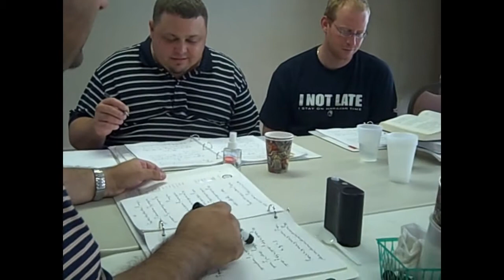ByzChant Workshop: Week in Review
Camp Life:  Camp and Monastery, Dining Hall, Lessons, Lectures, Services in the Barn Chapel, Excursion to the Seqoias in Kings Canyon National Park, Liturgy at the Holy Monastery of the Theotokos the LifeGiving Spring